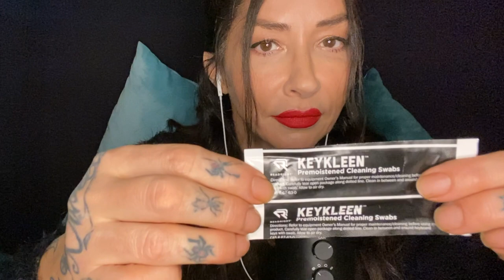ASMR Ear to Ear breathless whispers 🥰 (LOVING CARE)❤︎(Face & mic brushing)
Welcome to THE HOUSE OF ASMR. My name is Zoe. I create relaxing videos to help you sleep and unwind. in this video I wanted to make a slow face to face tingly ASMR triggers video. I will produce a bunch of the best triggers I could find. floralfoam, Beaded top, brushes, foam block,hairbrush lidtop, charm bracelet Britishaccentwhispers that will lull you into the tingliest relaxation you have ever experienced over at THE HOUSE OF ASMR. Wear your Headphones
Love
Zoe

ASMR is usually precipitated by stimuli referred to as 'triggers'. ASMR triggers, which are most commonly auditory and visual, may be encountered through the interpersonal interactions of daily life. Additionally, ASMR is often triggered by exposure to specific audio and video. Such media may be specially made with the specific purpose of triggering ASMR or created for other purposes and later discovered to be effective as a trigger of the experience.

Stimuli that can trigger ASMR, as reported by those who experience it, include the following:

Listening to a softly spoken or whispering voice
Listening to quiet, repetitive sounds resulting from someone engaging in a mundane task such as turning the pages of a book
Watching somebody attentively execute a mundane task such as preparing food
Loudly chewing, crunching, slurping or biting foods, drinks, or gum
Receiving personal attention
Initiating the stimulus through conscious manipulation without the need for external video or audio triggers
Listening to tapping, typically nails onto surfaces such as plastic, wood, paper, metal, etc.
Hand movements, especially onto one's face
Listening to certain types of music
Listening to a person blow or exhale into a microphone
A 2017 study of 130 survey respondents found that lower-pitched, complex sounds, and slow-paced, detail-focused videos are especially effective triggers.